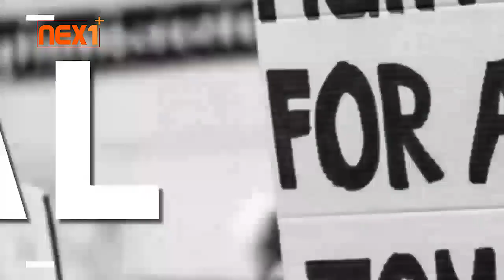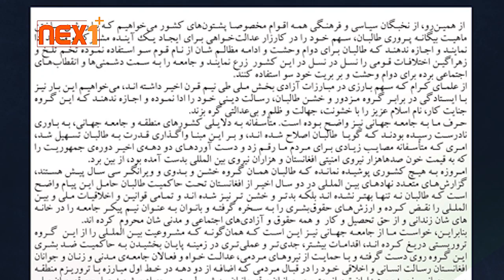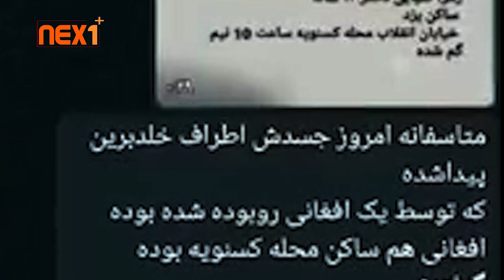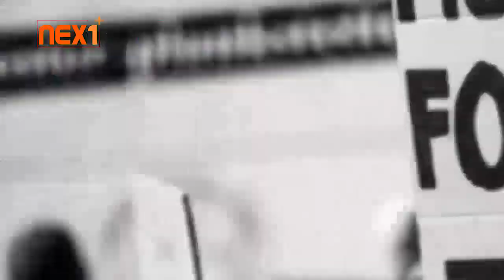اخبار 2 بعد از ظهر، جمعه 9 تیر سرطان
کانال نکس وان پلس یک رسانه خبری، انتقادی، تحلیلی ست که قصد دارد جریان ها و معضلات جامعه ی امروز را نشان بدهد و با ایجاد سؤال راهی به سمت ریشه یابی مشکلات باز کند. پس با ما همراه باشید و برای حمایتمان نکس وان پلس را سابسکرایب کنید و همچنین ویدیو ها را لایک و شیر نمایید و حتی با دوستان هم شریک سازید..
در صورت استفاده مجدد ویدیو کپی رایت استریک زده خواهد شد * If the video is reused, it will be copyrighted